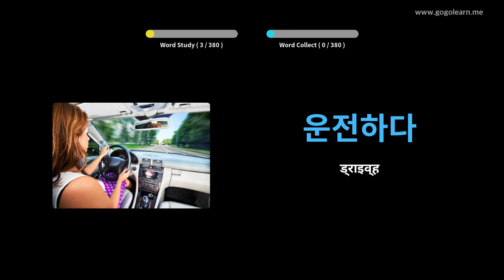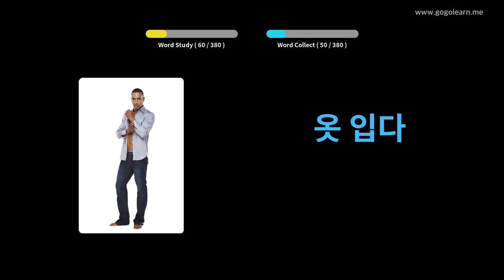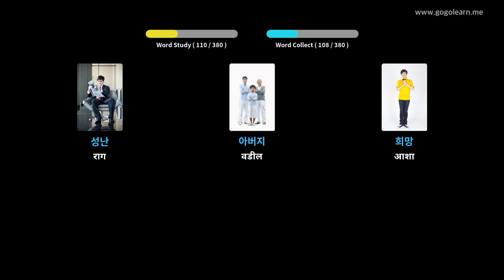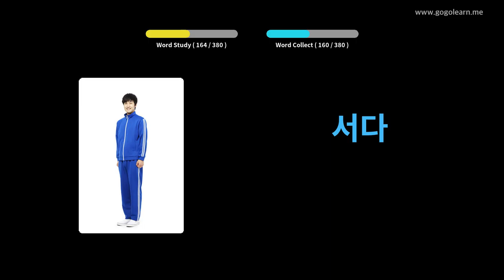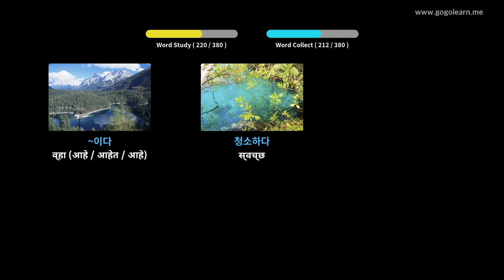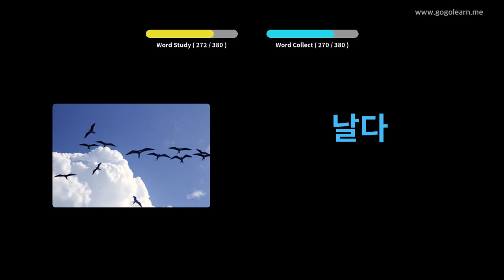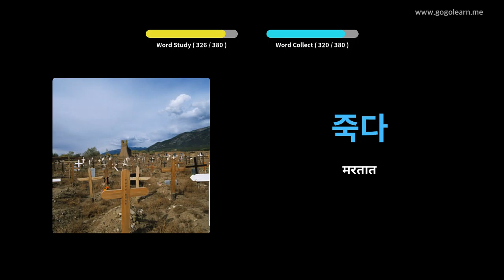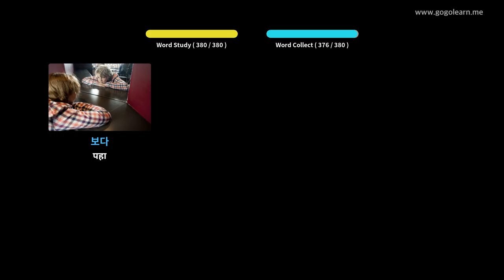कोरियन शब्दसंग्रह मूलभूत मुले | Golearn